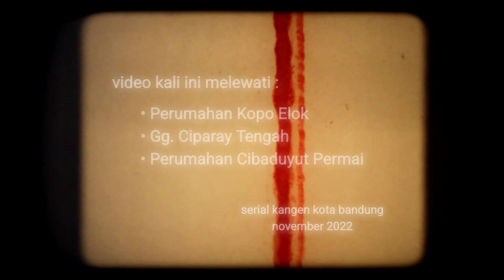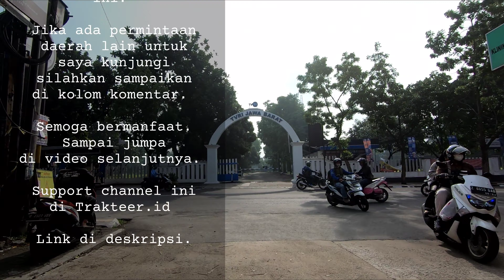Perum. Kopo Elok | Kangen Kota Bandung | November 2022 | ASMR Cycling Tour | Sub-Urban Ambience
Serial Kangen Kota Bendung kali ini saya melewati kawasan Perumahan Kopo Elok sampai ke Perumahan Cibaduyut Permai. Menyusuri daerah perkampungan padat yang seingat saya, dulunya adalah area kolam ikan (balong) yang membentang antara Jl. Cibaduyut dengan Jl. Kopo. Dari waktu ke waktu, daerah perikanan ini semakin tergerus pembangunan pemukiman warga pinggiran. Yang dulunya adalah jalan pematang berubah menjadi gang-gang sempit yang cukup rumit seperti labirin.

Terima kasih atas masukan serta komentar hangat temen-temen semua.
Support yuk. Sekecil apapun sangat berarti untuk channel ini.